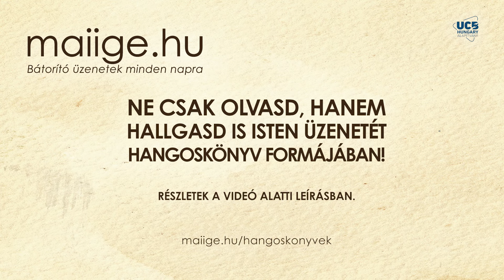Mai IGE – Felkészülés valami jobbra – január 21.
❣️Ha szívesen támogatnád alapítványunk tevékenységét, akkor többféle módon teheted meg. Ezekről honlapunkon olvashatsz
Köszönjük!